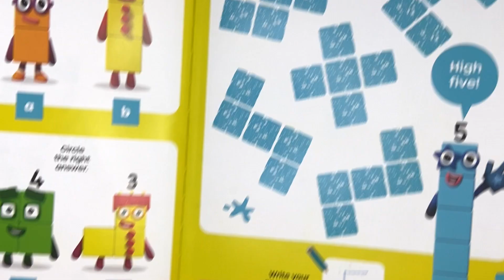Numberblocks Stampolines 🤗 | Official Annual 2024